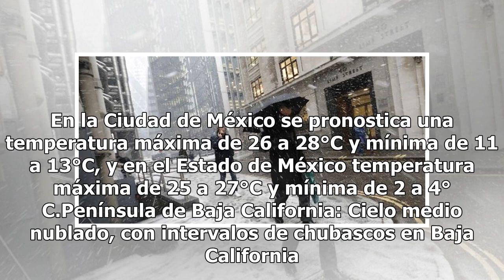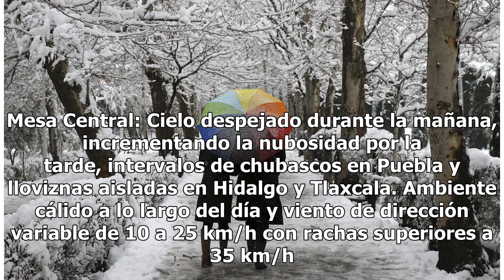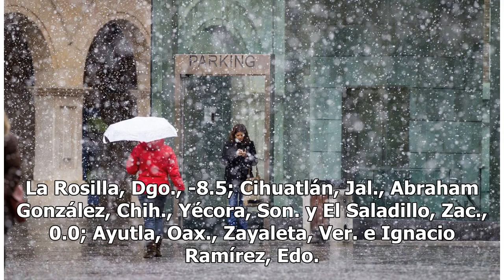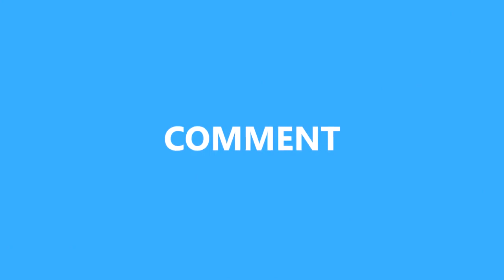¡Atención! Llegará nuevo frente frío y lluvias para estos estados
Para hoy, la zona de inestabilidad sobre Coahuila y la cercanía de un nuevo frente frío a la frontera norte de México, originarán vientos fuertes con rachas superiores a 60 km/h en Chihuahua, Coahuila y Durango. Por otra parte, un canal de baja presión en el occidente del Golfo de México favorecerá ...